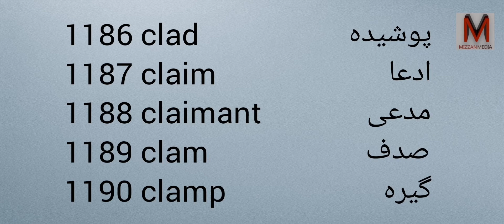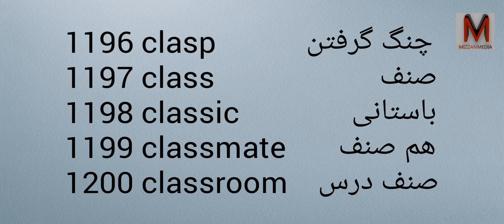Learn Farsi and English with Pronunciation - Part 60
20 Words English to Farsi Part 60 / قسمت ۶۰ - انگلیسی به فارسی۲۰ لغت